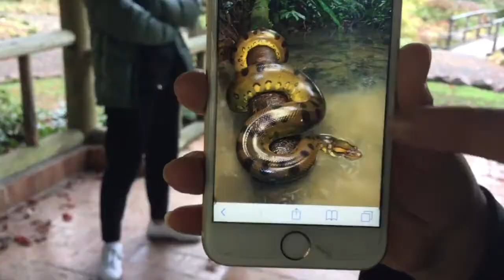Chloroplast - Biology Cell Song Video